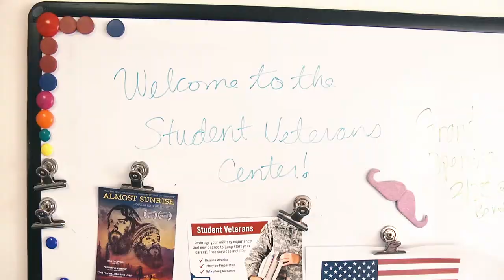Marymount California Veteran Center